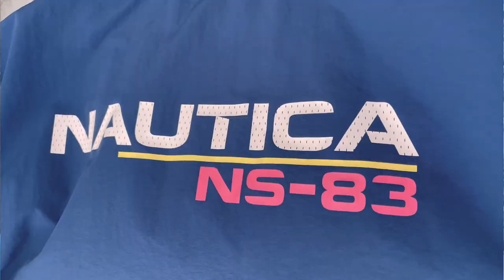TriState "Sauvignon Blanc" (Official Video)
TriState premiers the 1st set of visuals for "Sauvignon Blanc" from newly released EP "Air Max King" Video Edited by Hayden Baptiste
"Air Max King" EP available now on all DSPs.